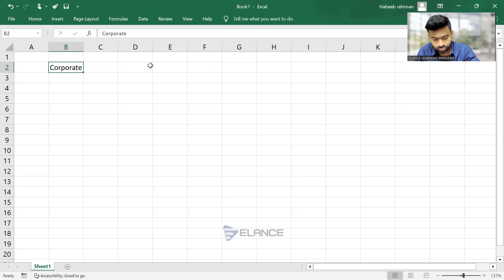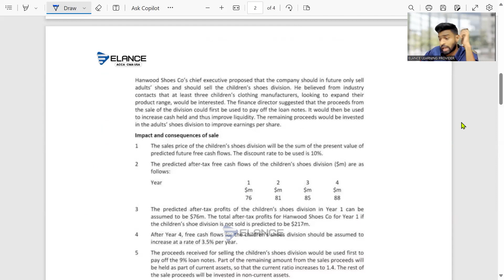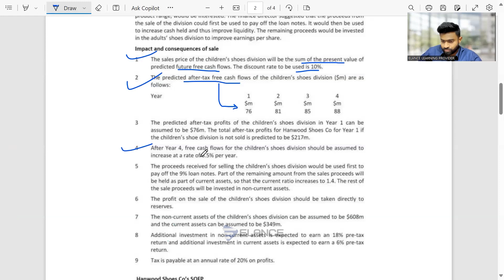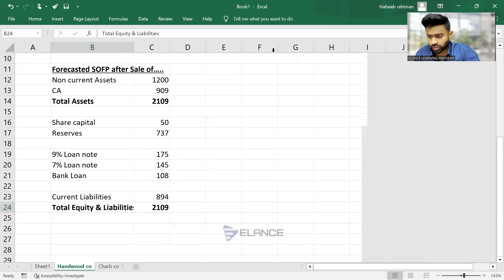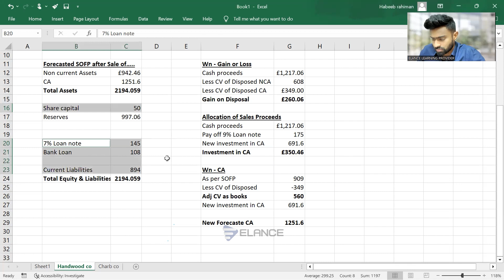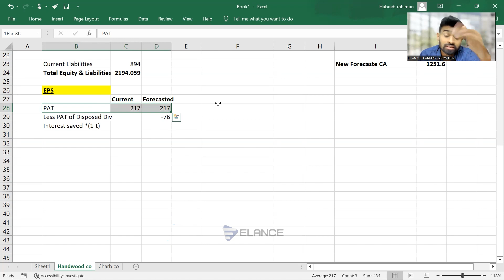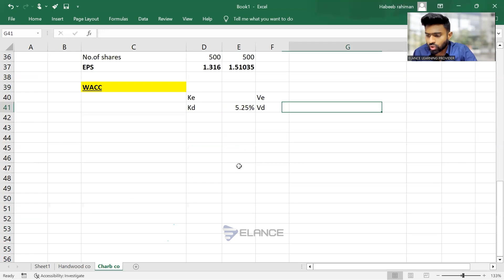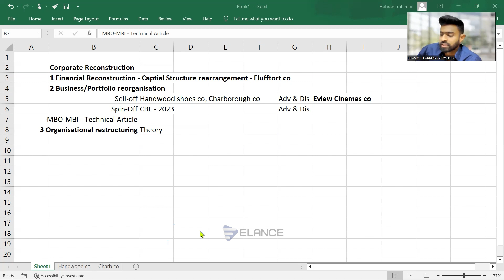AFM Corporate Reconstruction |ELANCE QUESTION PRACTICE MARATHON | HABEEB RAHIMAN |ACCA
Day 3 of the paper AFM for the ACCA December Sessions is here.